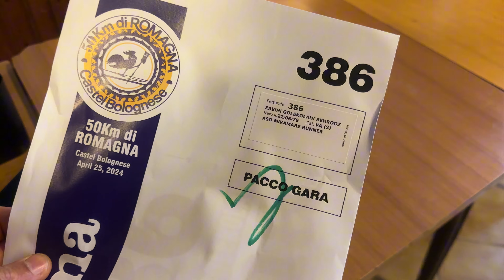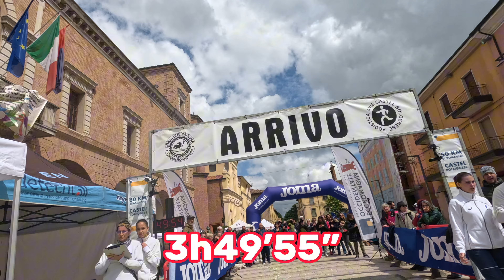ULTRAMARATONA 50KM DI ROMAGNA 2024 !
Ogni gara è un'occasione per imparare qualcosa di nuovo. Ho imparato che quando sono stanco, devo mantenere il passo e respirare profondamente. Ho imparato a trovare il mio ritmo e a godermi il percorso, salutando e ringraziando chiunque incontri lungo la strada.
Anche se non ho ottenuto il mio miglior tempo, ho goduto ogni istante di questa corsa. Grazie a tutti gli amici e compagni…

Correre 50 km attraverso i paesaggi mozzafiato delle colline romagnole, da Castelbolognese a Casola Valsenio, passando per la salita di Zattaglia e gli ultimi venti chilometri fra vigneti, fiumi e colline verdissime. Un grazie speciale anche all'organizzazione della 50KmdiRomagna, davvero magnifica!

Questo è stato solo un altro passo verso il mio sogno di affrontare i 100KmdelPassatore.

Continuate a seguirmi nella mia avventura verso il Passatore! Ci vediamo alla prossima gara!